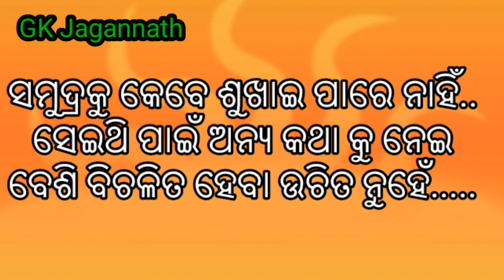Ajira anuchinta || ଜୀଵନରେ କାହାରି କଥାକୁ ନେଇ ଭୁଲ ନିଷ୍ପତି ନ ନେଇ ||ଜୀବନ କୁ ଖୁସିରେ ବିତାଇବା 🙏❤🙏